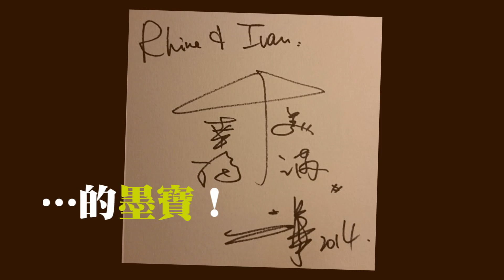Rhine and Ivan Wedding Surprise (Final Version)